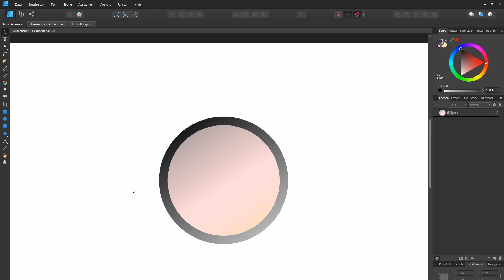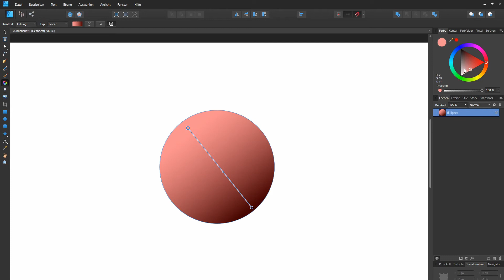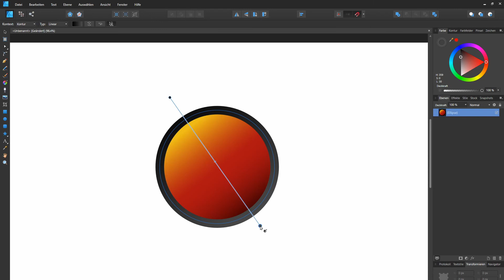Affinity Designer: Farbverlauf erzeugen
Heute zeige ich wie man in Affinity Designer einen Farbverlauf ereugen kann.

Was du in diesem Video lernst:

1.Wie man den Farbverlauf auf Objekte überträgst
2.Wie du den Farbverlauf auf die Kontur überträgst
3.Wie du einen konischen und radialen Farbverlauf erzeugst.

Dieser Kanal dreht sich rund um Affinity Designer. Auf diesem Kanal erhältst du wertvolle Tipps und Tricks, um deine Skills und deinen Workflow in Affinity Designer stetig zu verbessern.

▬ Mehr Videos ▬▬▬▬▬▬▬▬▬▬▬▬▬▬▬

▬ Social Media  ▬▬▬▬▬▬▬▬▬▬▬▬▬▬▬

▬ Sonstiges  ▬▬▬▬▬▬▬▬▬▬▬▬▬▬▬

♫Musik♫
●Dj Quads - Missing Someone